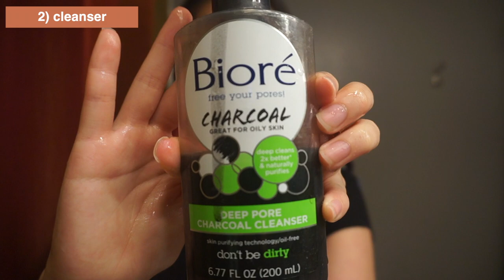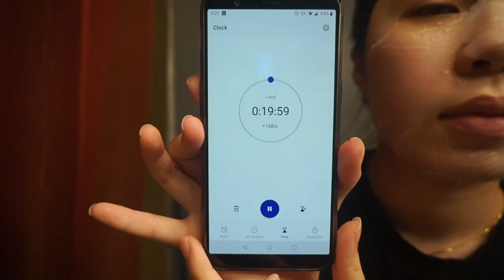How I do my skincare in my 20s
Marketing and advertisements have led us to believe that if you JUST HAVE THIS ONE PRODUCT your skin will be ✨ a m a z i n g ✨. Instead, I talk about what other things you can do to get clearer skin beyond skincare products. It takes time and commitment to see change but trust in the process! It took me 10 years to finally understand my skin needs and I'm still learning (:

[skincare products]
🌸Garnier SkinActive Micellar Cleansing Water
🌸Biore Deep Pore Charcoal Cleanser
🌸Thayers Witch Hazel Toner (Rose Petal)
🌸Cosrx Advanced Snail Mucin 96 Power Essence
🌸Cos.W My Real Skin Facial Mask
🌸Garnier SkinActive Moisture Rescue Gel Cream
🌸Olay Regenerist Night Recovery Cream
🌸Cetaphil Daily Facial Moisturizer SPF 15
🌸Clean & Clear Advantage Acne Spot Treatment

[timestamps]
0:00 Intro | Debunking marketing gimmicks
1:02 Step 1 | Going at your own pace
3:17 Step 2 | Listening to your skin
5:07 Step 3 | Committing to your skincare routine
7:05 Demo | My 8-step skincare routine
11:10 Wrap Up | Close up of my face

[music]
Beat Prod. by LitKidBeats